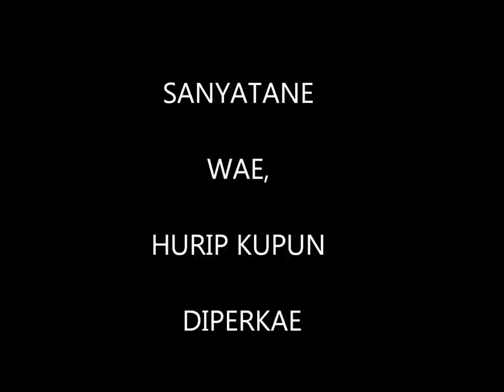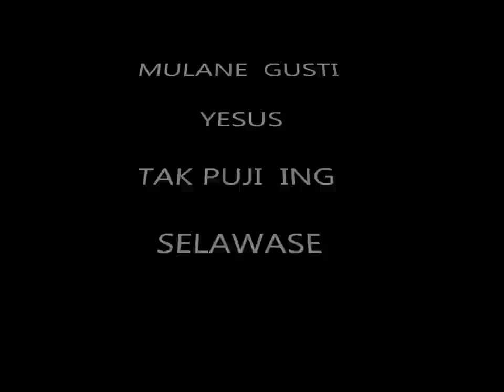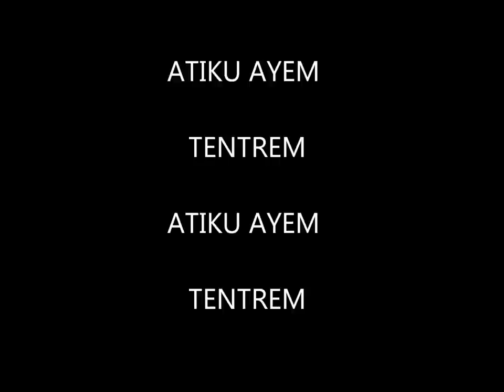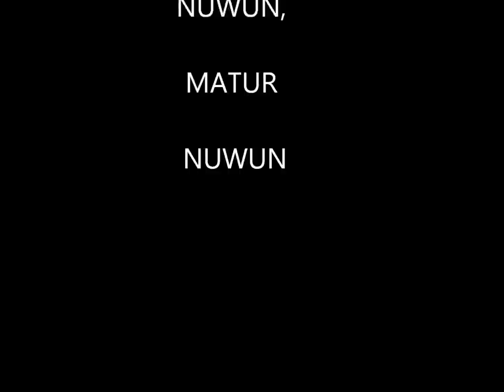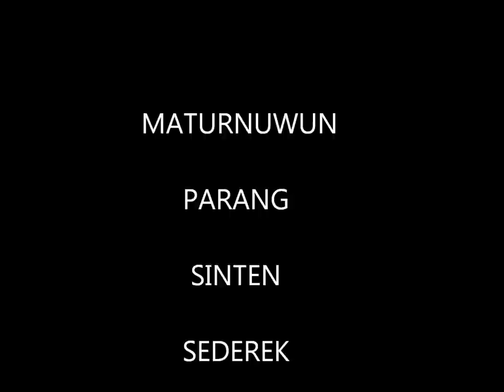Derek Gusti & Maturnuwun